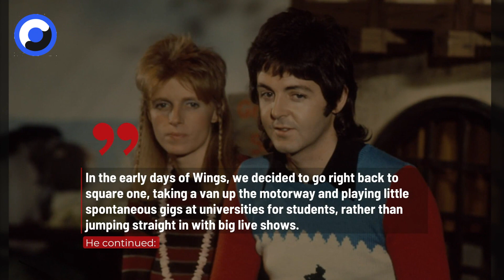Sir Paul McCartney didn't know if he should keep making music after The Beatles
Sir Paul McCartney didn't know if he should keep making music after the Beatles split and admitted launching Wings was his biggest professional risk.